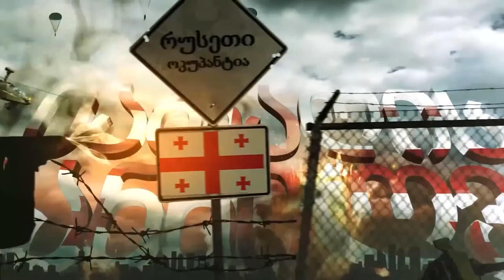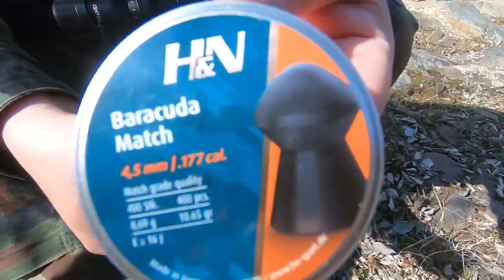4,5მმ ქროსმან მაგ ფაირ ულტრა პნემატური თოფი CROSMAN MAG FIRE ULTRA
Fake gun. Fake situation
განხილვა